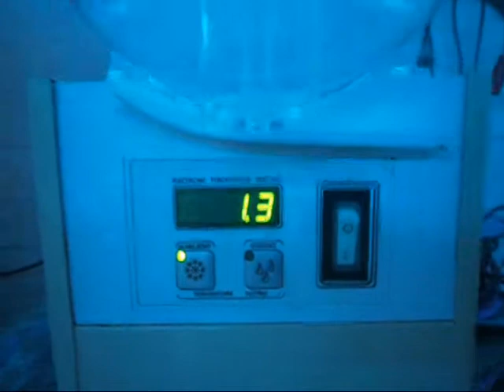Granitore ad una campana accensione e funzione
Granitore ad una campana per granite sorbetti crema caffè.
teknoccasioni attrezzature srl.